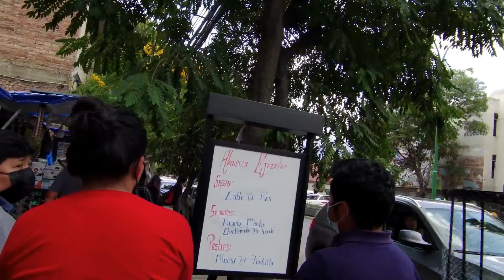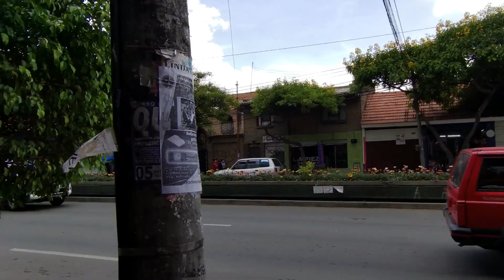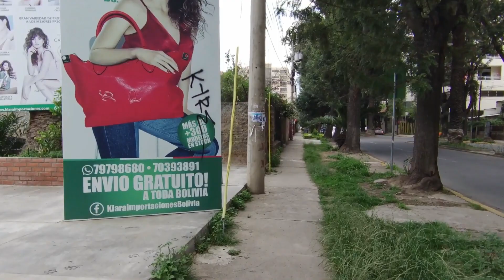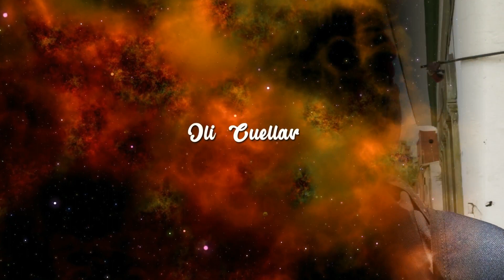Caminando por la Ayacucho y comiendo | Cochabamba 2022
En este vídeo fui a caminar por la Av. Ayacucho en Cochabamba y tambien comi algo por ahi
Vídeo grabado el sábado 29 de enero del 2022
Lugar donde comi
'Chillamicito Xpress'
Calle Teniente Arevalo y Baptista - Cochabamba Bolivia
precio de sandwich = 12 Bs